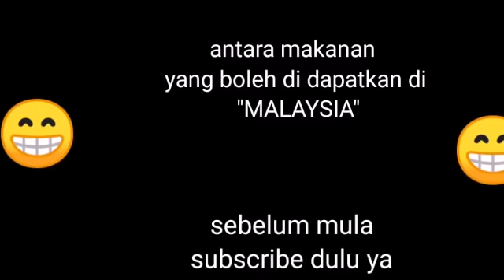Makanan malaysia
Makanan malaysia yang simple tapi sedap dan menyelerakan...